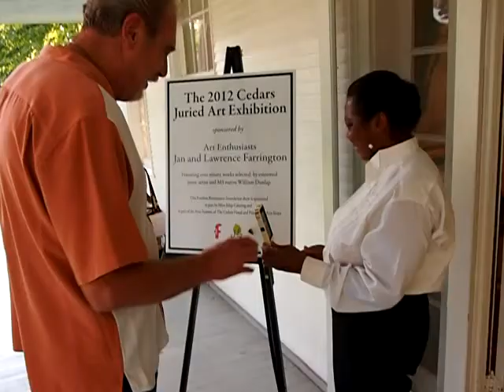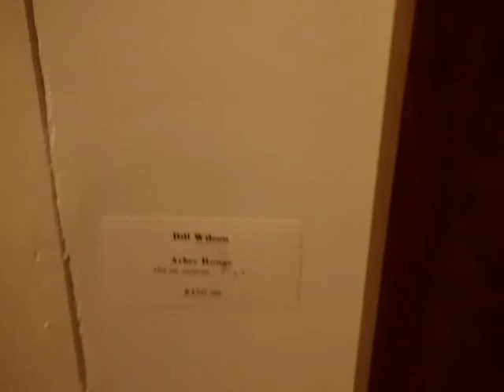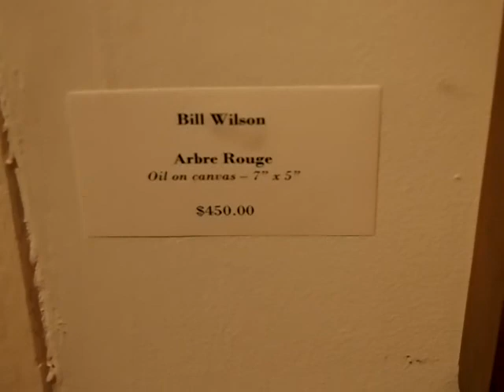Cedar House Art Exhibit September 2012 in Jackson, MS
Cedar House Art Exhibit featuring Mississippi painters.